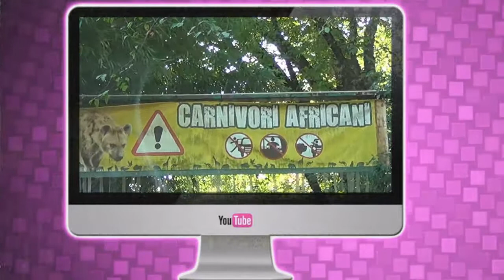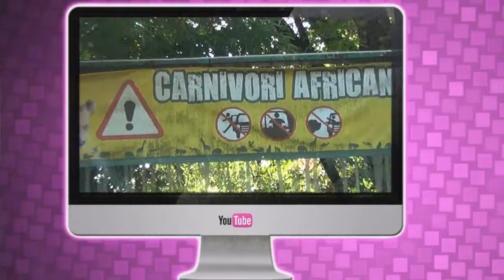INTRO-VLOG: PARQUE NATURA VIVA SAFARI & ZÔO (VERONA-ITÅLIA)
♦♣Me acompanhe baixando tbm minha pròpria APP
According to Adry